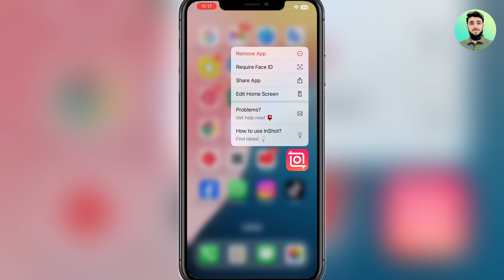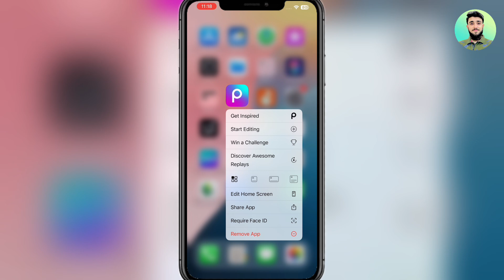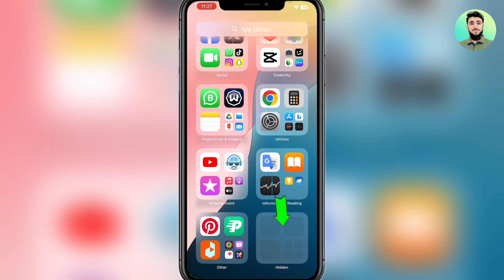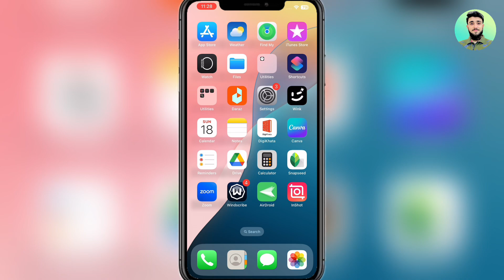How to Lock & Hide Apps on iPhone 2024: Step-by-Step Guide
Hide Apps In IPhone | How To Hide Apps In IPhone |IPhone Ki Apps Hide Kaise Kare ?

how to lock apps on iphone with face id,
lock iphone apps with face id,
iphone,
lock app on iphone,
how to lock apps on iphone with face id or passcode,
how to lock apps with face id on iphone 15,
app lock for iphone,
how to use face id to lock apps on iphone